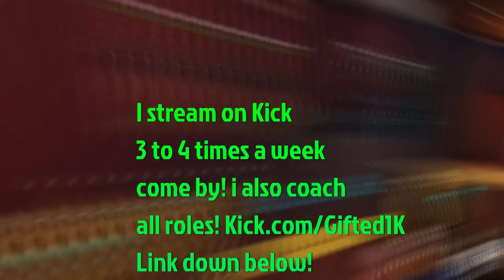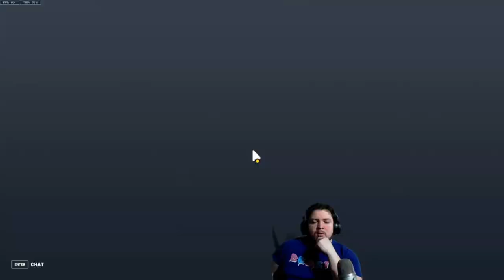The What to do and the What NOT to do as a Tracer Player (Game Play with Adviced)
I HOPE YOU GUYS ENJOYED THE VIDEO!